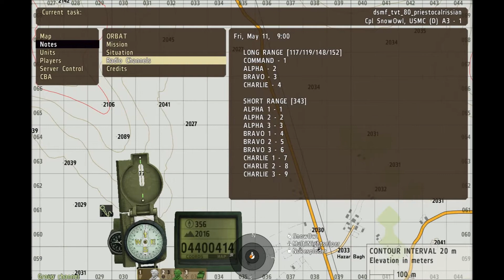Derp Squad Priesto Callrissian